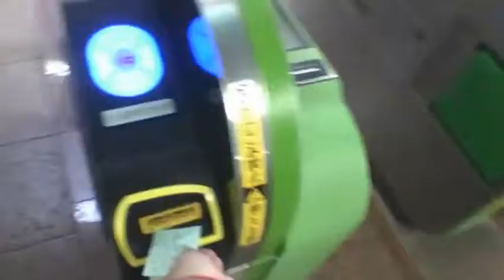2019.6.1. 週末パスで高尾駅改札を入る 【ガーベージセクション】